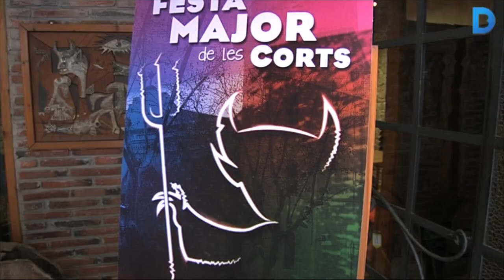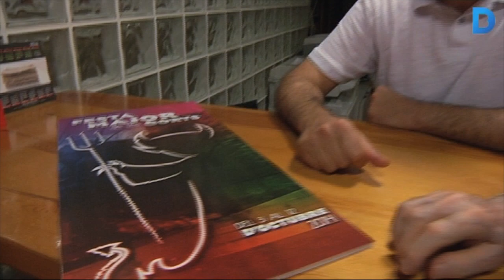Un estudiant dissenya el cartell de la Festa Major de les Corts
El cartell de la Festa Major de les Corts ja ha vist la llum. És obra de Jonathan Centeno, alumne de l'escola Groc.